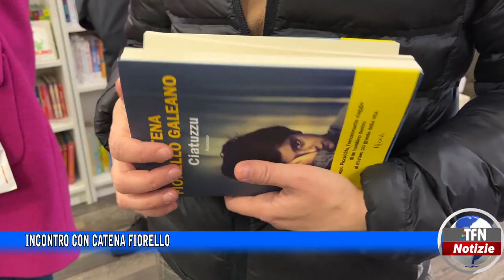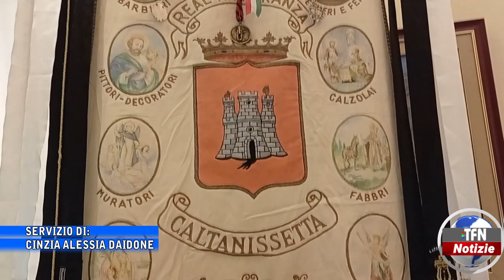Il telegiornale di TFN edizione del 20 FEBBRAIO 2023 – ore 20:30